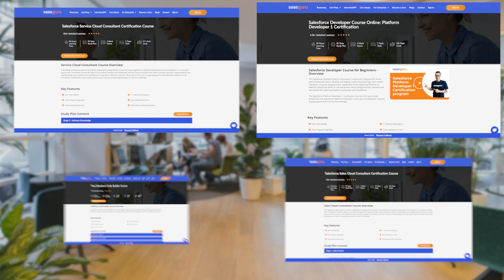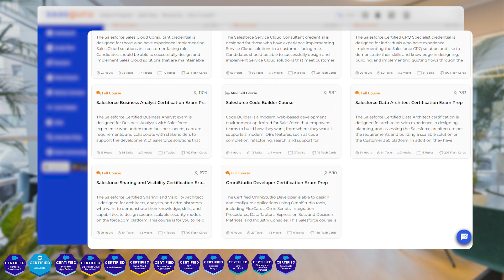18+ Free Salesforce Courses | Celebrating Dreamforce 2023 Quarter | saasguru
All Cert Prep Courses Free for 3 months! | Celebrating Dreamforce Quarter 2023 | saasguru

Join us in celebrating the Dreamforce quarter with saasguru, the world's leading Salesforce cert prep platform. From August 1st, 2023 to October 31st, 2023, we're offering all our Salesforce courses for free! With a 98.7% success rate, we've helped over 70,000 Trailblazers from 56 countries.

If you're wondering how to learn Salesforce for free, look no further. Stay tuned to find out how you can get access to the complete Salesforce courses for Free and even get a chance to win free Salesforce certification vouchers during Salesforce Dreamforce 2023. Prepare for your Salesforce exam with our meticulous preparation resources, and blaze new trails with us!

About saasguru -

Why saasguru? -
1. Set Your Benchmark and Know If You Are Ready
2. High-Quality Micro-learning Modules
3. Guided Revisions
4. Practice Exams
5. Work with Seasoned Mentors